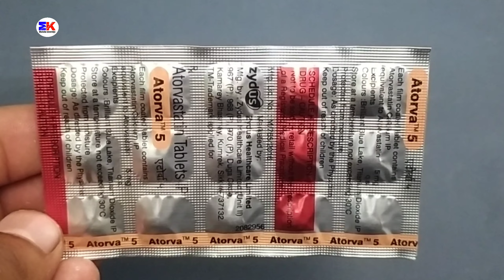Atorva 5 Tablet | Rosuvastatin 5mg Tablet | Atorva 5mg Tablet Uses Benefits Dosage Review in Hindi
kindly note